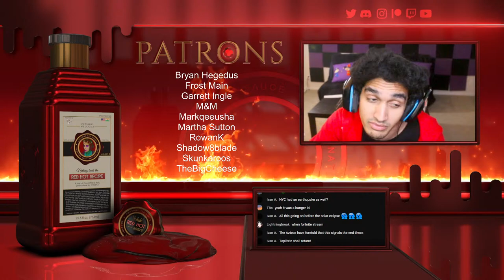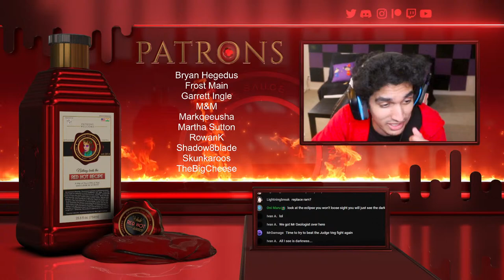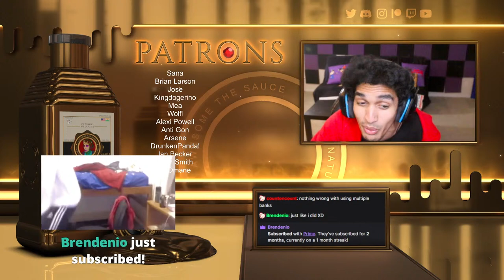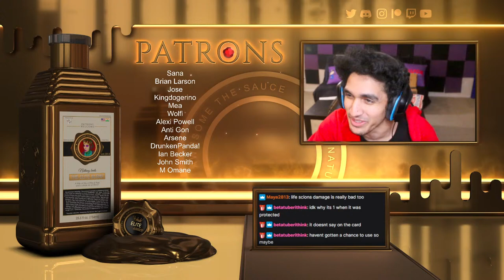Wizard101: That RIDICULOUS Gameplay